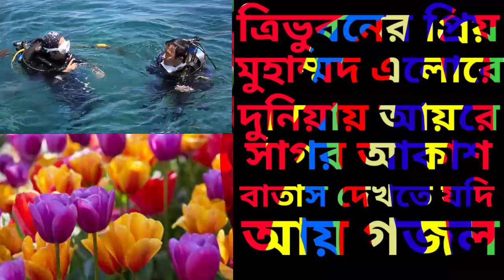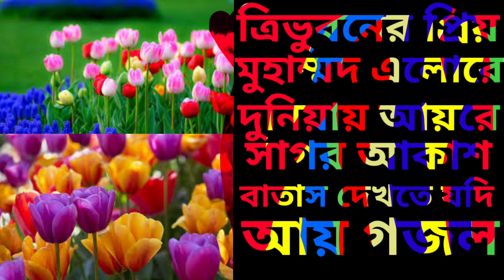2024TribhuvanPriyaMuhammadElo ReDuniyaHayReSagarAkash batashDekheJodiএভুবনেরমুহাম্মদ এলোরেদুনিয়ায়